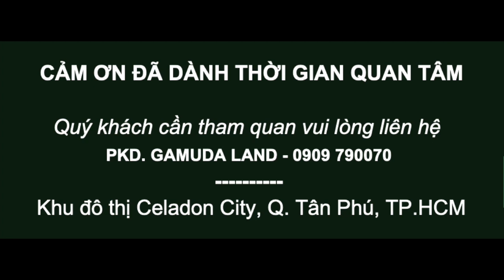Căn hộ 2 phòng ngủ F11.14 - Emerald - Celadon City Tân Phú, view công viên - 📞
🏡  MÃ CĂN F11.14 - Khu Emerald - Celadon City Tân Phú.
- Diện tích: 71.2 m2
- Thiết kế: 2 phòng ngủ 2 toilet
- View: Toàn cảnh phố đi bộ Gamuda, công viên 16ha, sân bóng đá trung tâm thành phố (view này đáng giá 500Tr)
- Giá tham khảo: 3.3 Tỷ

🌳  Một ngày đẹp trời tại Celadon City, cảnh vật yên bình, mọi người vui vẻ hạnh phúc, tiếng chim thánh thót hòa nắng vàng, cây xanh, mặt nước yên ả... nơi đây thật thanh bình, trong xanh.
⚜️ 3 điểm giá trị nhất của Celadon City:
1) Có công viên cây xanh hiện hữu 16 hecta bao quanh dự án.
2) Có Aeon Mall – siêu thị Nhật Bản 7.2 hecta lớn nhất HCM.
3) Có phố đi bộ rộng 62m, dài 500m rợp bóng cây xanh tại trung tâm dự án.
📍 Vị trí: Khu đô thị Celadon City - Liền kề Aeon Mall Tân Phú, Q. Tân Phú, TP. HCM.